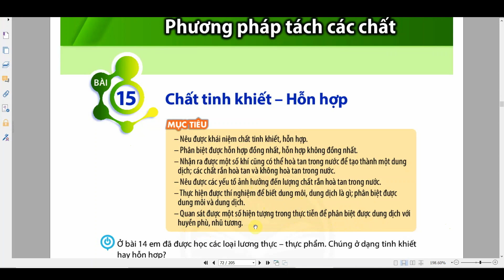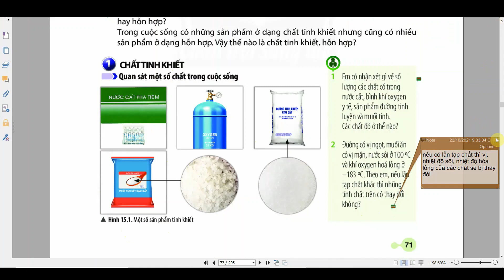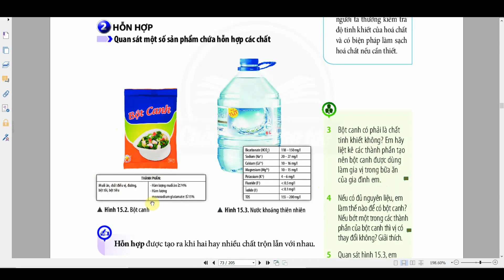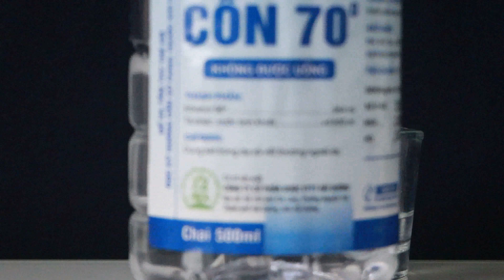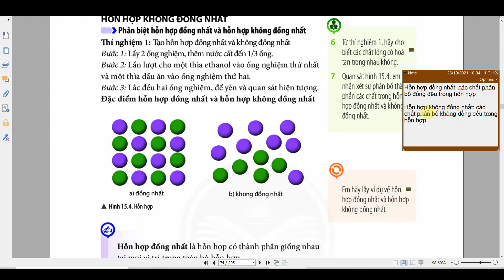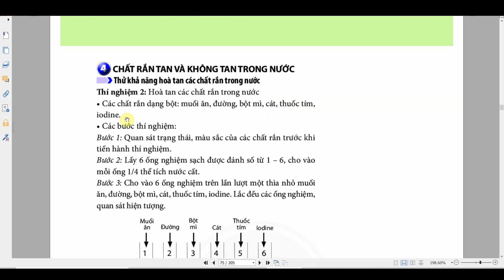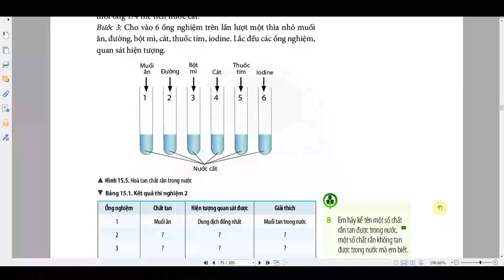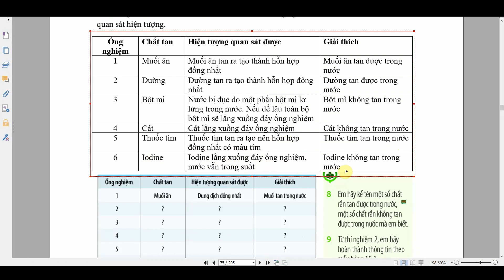KHTN 6 (Chân trời sáng tạo) - Bài 15: CHẤT TINH KHIẾT - HỖN HỢP - Phần 1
- Chất tinh khiết được tạo ra từ một chất duy nhất
- Hỗn hợp được tạo ra khi hai hay nhiều chất trộn lẫn với nhau
Hỗn hợp bao gồm hỗn hợp đồng nhất (nước muối, nước đường,..) và hỗn hợp không đồng nhất (hỗn hợp nước và cát,..)